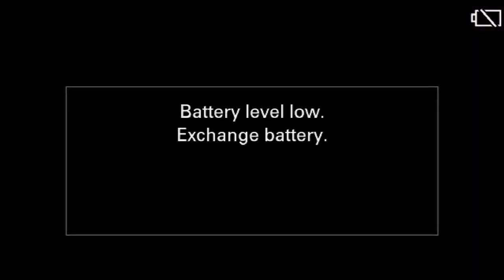Grand Island 20 vs Omaha North 26 - 2017 Week 5